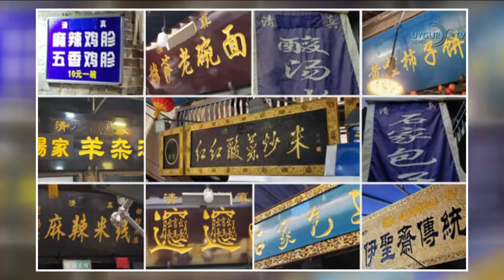19.04.2019 Главные новости дня ETIC